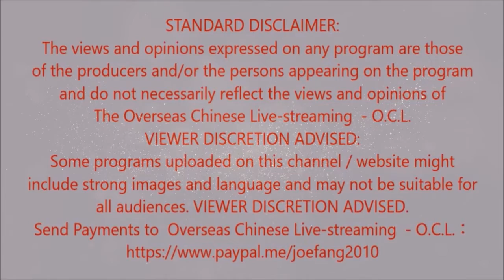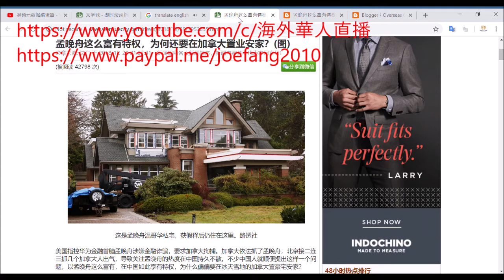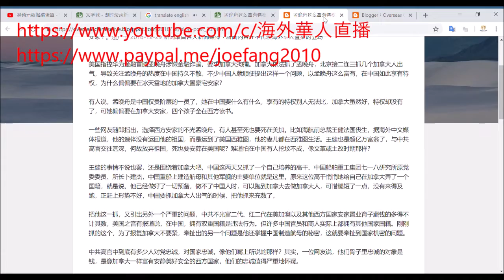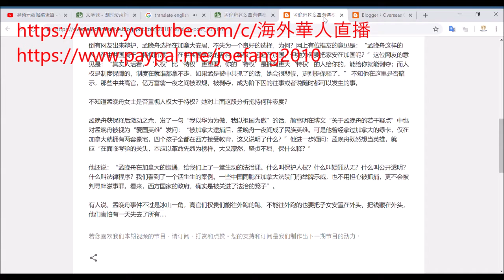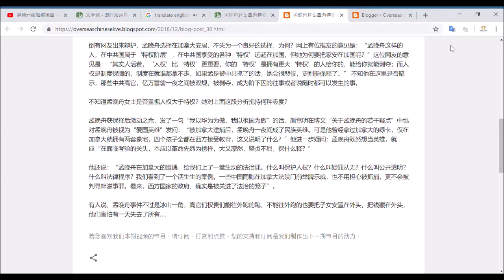【海外华人直播 OCL】孟晚舟这么富有特权，为何还要在加拿大置业安家？ why did Huawei CFO Meng wanzhou immigrant to Canada?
Director: Joe Fang
Editor: P. Fang